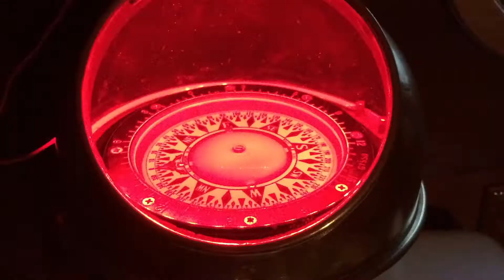POTVIS die Zeit ist reif 2015